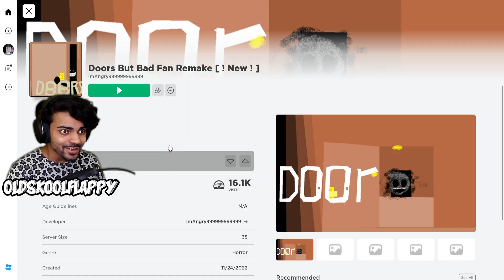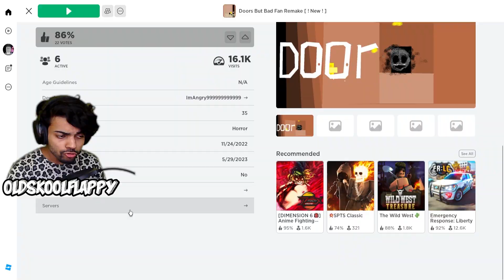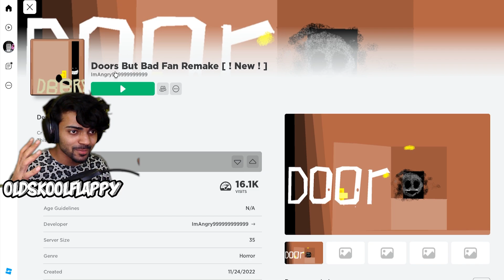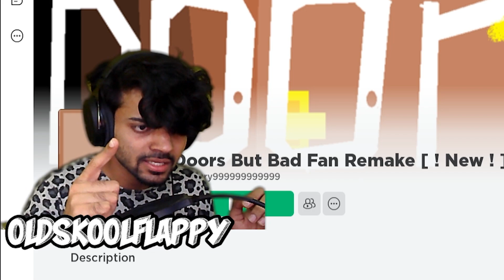Doors But Bad Fan Remake - FULL GAMEPLAY [Roblox]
[ROBLOX] Doors but Youtuber VS Doors but bad v1.4

[Roblox] DOORS vs DOORS BUT BAD vs DOORS BUT BAD V2 vs DOORS BUT BAD V3 vs DOORS BUT FUNNY vs ENDLESS DOORS vs DOORS ON BUDGET vs DOORS BUT ITS ALBERT VS ENTRANCES (FLOOR 2)

[ROBLOX] Doors But Real Life - FULL Gameplay/Walkthrough    @LSPLASH

[Roblox] DOORS vs ENDLESS DOORS vs DOORS BUT BAD vs DOORS BUT BAD V2 vs DOORS BUT FUNNY
 @KreekCraft   @Kardin Hong   @Fretz gaming

doors

doors roblox

roblox doors
the doors
doors down
ambush doors

doors seek chase music

kreekcraft doors

doors ost

flamingo doors

three doors down

doors elevator music

fnf doors
doors roblox
roblox doors all monsters
roblox doors 2
High
roblox doors all jumpscares
High
roblox doors

doors roblox ending

doors live roblox

fgteev roblox doors

doors roblox memes

roblox doors ost

roblox doors ending

roblox doors funny moments

roblox doors live

roblox doors trailer

roblox doors music

roblox doors

roblox doors seek chase theme
doors roblox speedrun
roblox music

how to beat door 50 in doors roblox

roblox doors but bad

doors roblox all monsters

best one piece games on roblox

best roblox avatars
simulator x roblox best pets

best games to play on roblox

best roblox outfits

best games on roblox

best free roblox executor

best roblox edits

best anime games on roblox

best game in roblox

best games in roblox

best dragon ball games on roblox

roblox best games 2022

best executor for roblox free

best roblox anime games

the best roblox games

best naruto games on roblox

best tycoon games on roblox

roblox horror

roblox horror story

frostbite gaming roblox horror

how to make a horror game in roblox

horror roblox

roblox story horror

horror games on roblox

horror roblox games

how to make a roblox horror game

chapati hindustani gamer roblox horror games
Medium
roblox music horror
Medium
best horror games on roblox
Medium
roblox horror movie
Medium
how to make a horror game in roblox studio
Medium